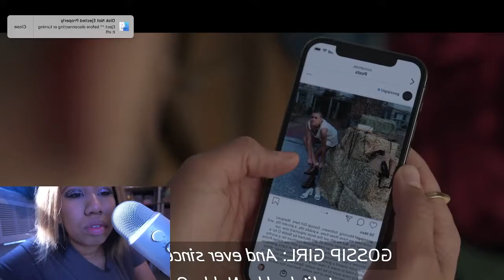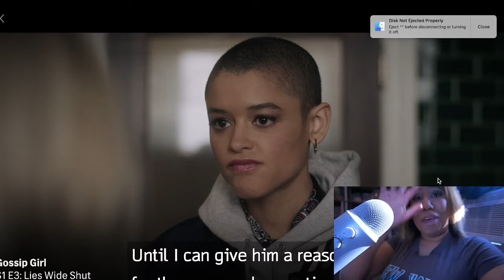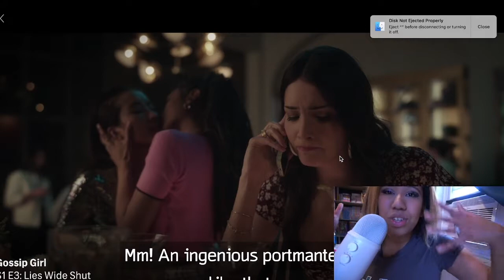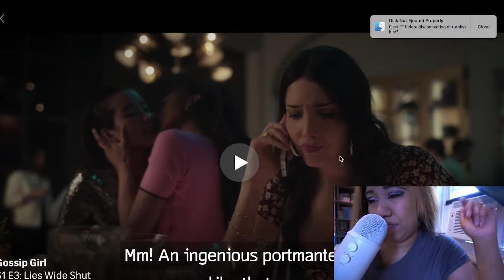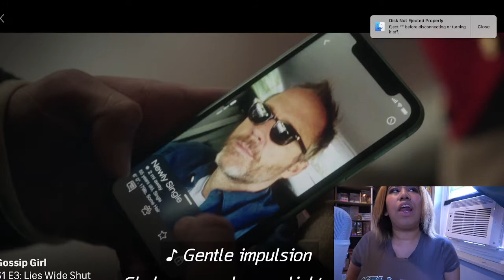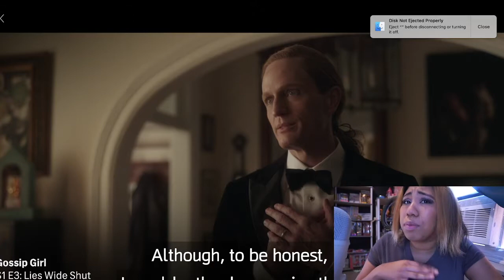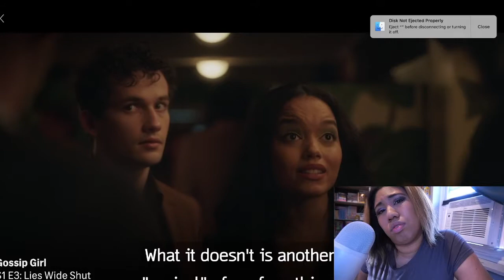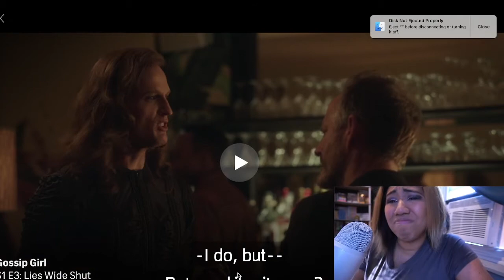Gossip Girl Reboot Season 1 Episode 3 Reaction 🙂😕 🙁☹️ This Episode is Disappointing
Today is reaction to the third episode of Gossip Girl (2021).

♥ Tik Tok Shelovecleopatra

♥ Ebay (Easier For International Orders)